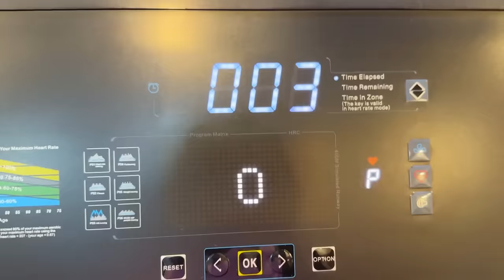Pehli Baar Riza Bua ki God me❤️| Shopping for Mummy| Kya saare Papa aisa hi karte hain🙈